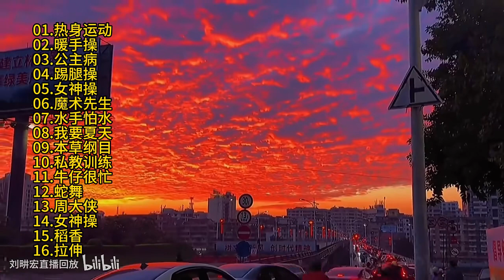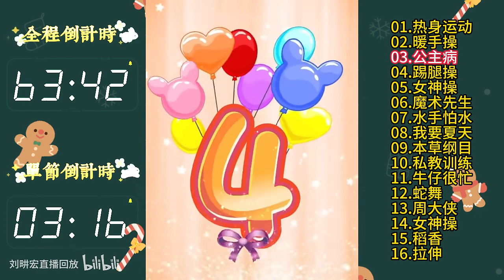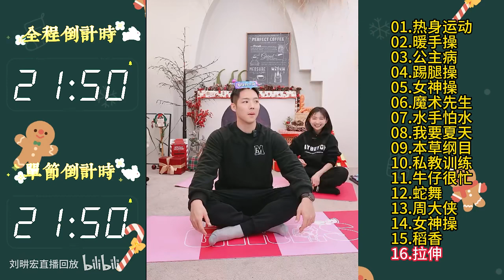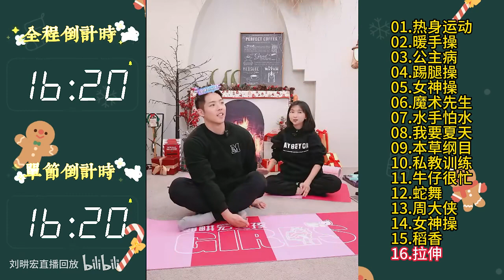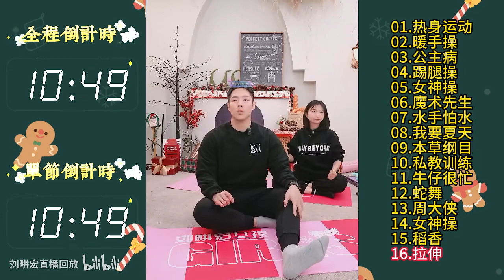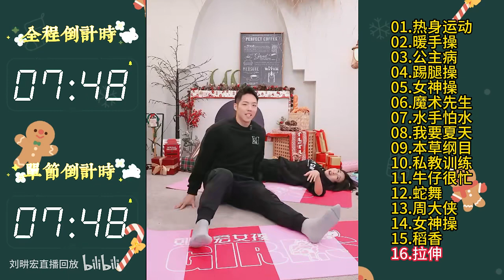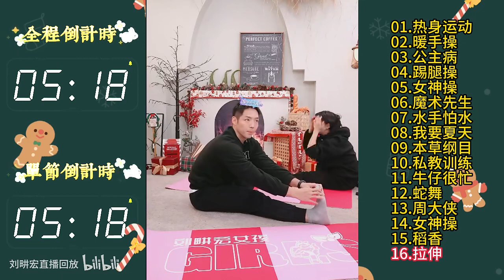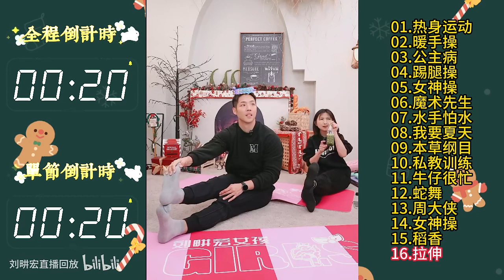20231121週二 劉畊宏直播回放錄影剪輯版 橫屏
推廣~劉畊宏健身操~今天你"劉畊宏"了嗎?
本影片僅供推廣健身操用途(非營業使用)
如有侵權請告知我，我會儘快刪除~~

本影片由bilibili移入，隨時都可能下架(刪除)

20231121週二 劉畊宏直播回放錄影剪輯版 橫屏 劉畊宏willliu 劉耕宏直播回放 畊練團 純跟練 無聊天 無廢話 全身燃脂訓練 健身操 附帶拉伸